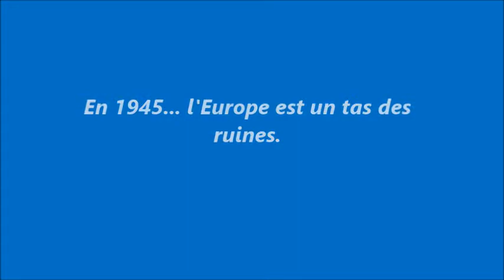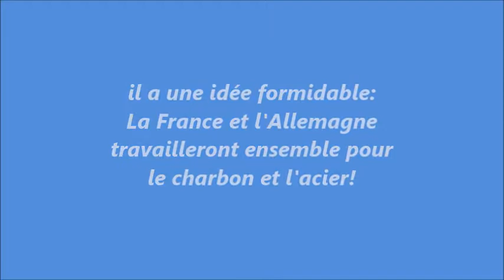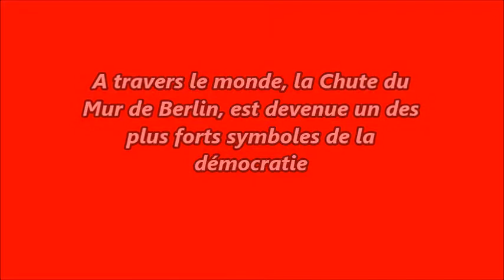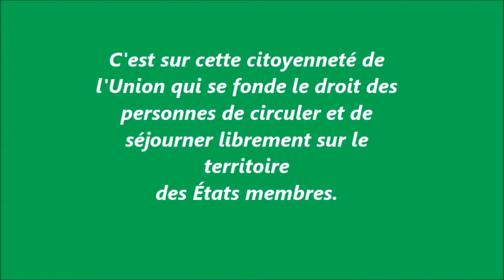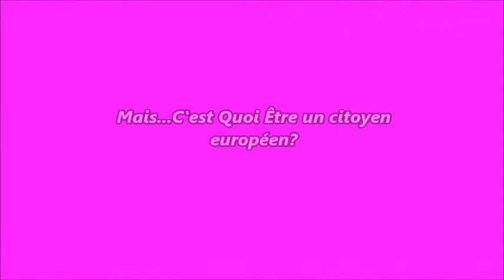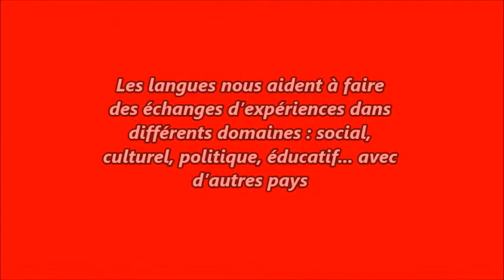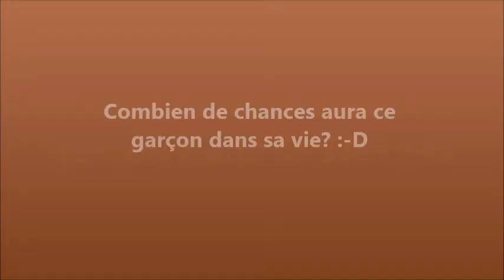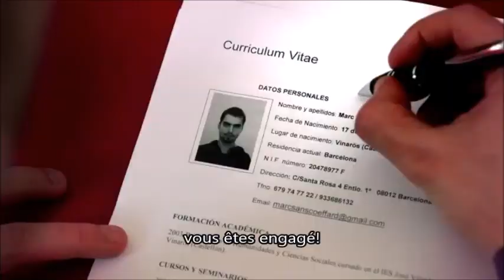les Etapes de l'Union Européenne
Une Vidéo didactique qui vise à souligner l'importance de l'apprentissage des langues étrangères à travers la découverte des étapes de l'Union Européenne.
Qu'est-ce que demande l'Europe aux citoyens éuropéens et à nos élèves qui seront citoyens du futur?
La coinnaissance de deux langues étrangères favorise la mobilité humaine et économique, les échanges commerciaux .Le rôle de l'enseignant  de LE c'est celui d'ouvrir de nouvelles perspectives de vie à travers la connaissance du Monde.